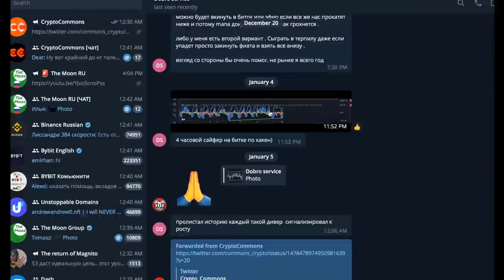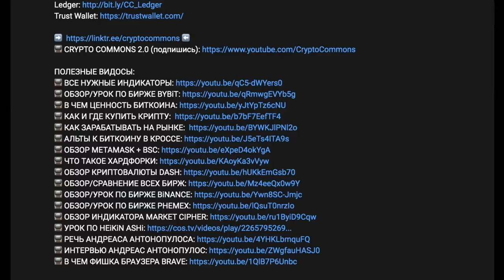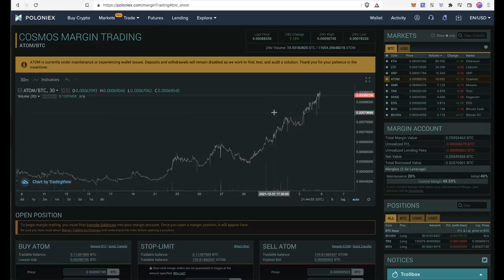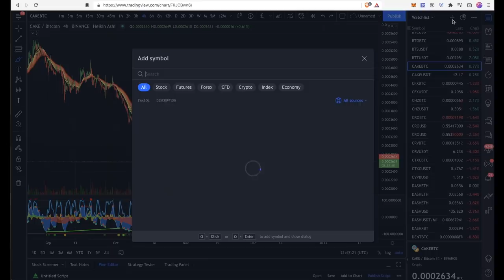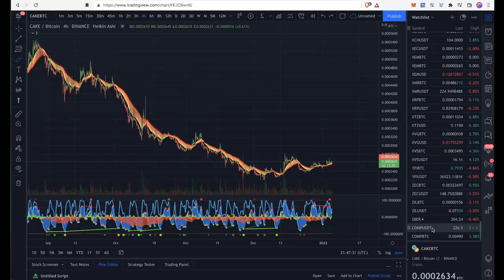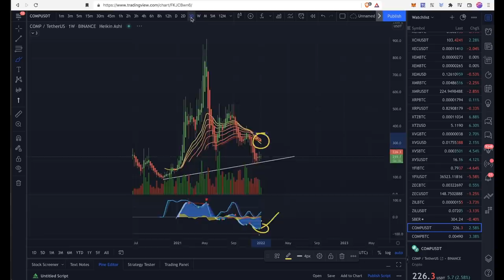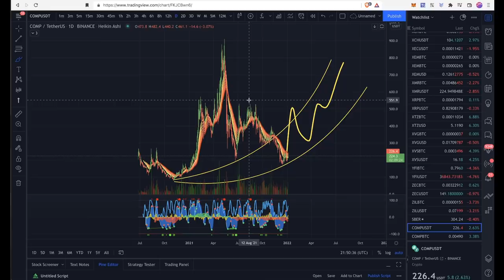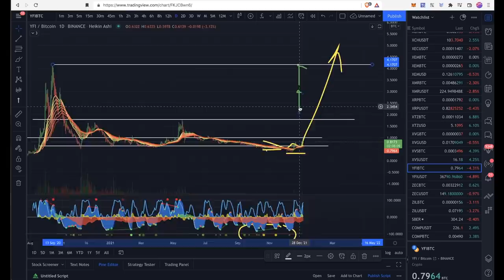АПДЕЙТ ПО БИТКОИНУ: Желтая Точка на Сайфере! + COMP, CAKE, YFI, BIT 🚀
BTC: 1JcJgpSHbrRwgnvLeteXNfNXxLgpDuxyMP
ETH: 0xC8b0CF755bec8155D371676D77A579D7E15fd7eD
DASH: XuhZGGGezSEqnDq5ETBkiMc4ARfS6UxQAi
LTC: LfGpGJjkcrgZV12VNnQdEx79uHgeHSS8oG